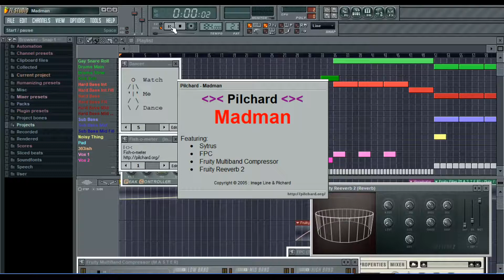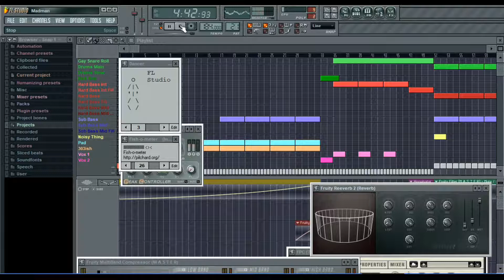Pilchard - Madman (2005)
Song: Madman
Artist: Lee Stacey aka Pilchard
Genre: Drum & Bass
BPM: 184
Release Dates: December 9th, 2005 (FLP creation date), December 4th, 2007 (SectionZ)